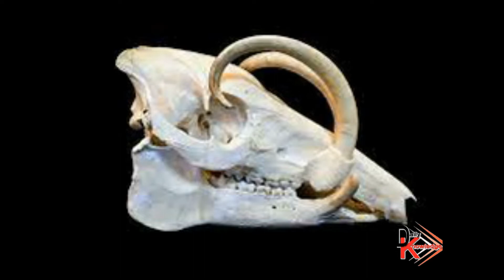42 करोड़ साल बात जिंदा मिला इस मछली ▶▶FACT=153 ▶▶Top 5 amazing facts 💕World Knowledge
Hello Friends Welcome to daily 5 knowledge our Channel where we are giving Updates Regarding Latest GK & World bess knowledge.